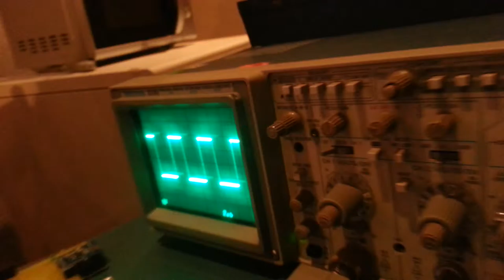Kapazitiver Bodensensor mit nRFduino